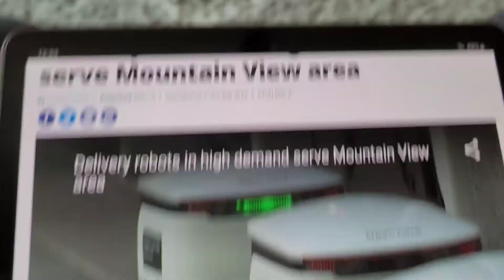Mountain View food delivery robots from Starship company